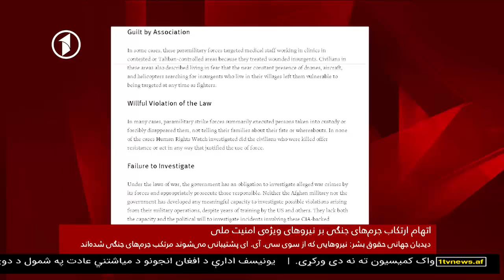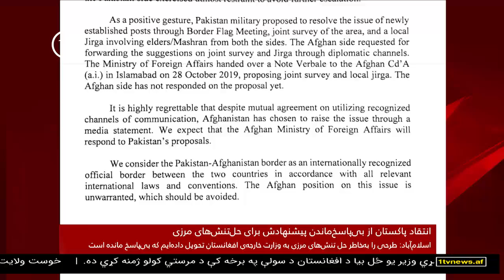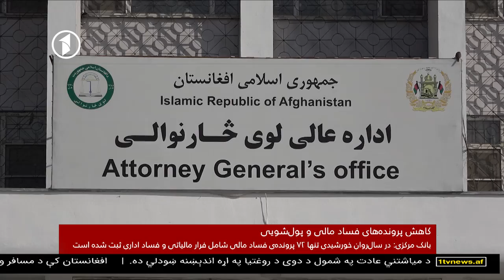Afghanistan Dari News. 31.10.2019 خبرهای شامگاهی افغانستان